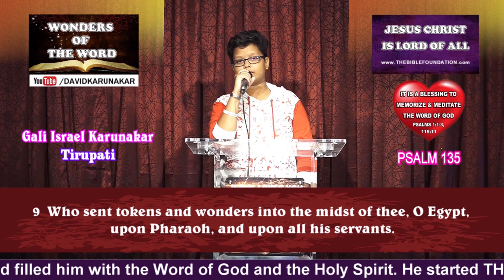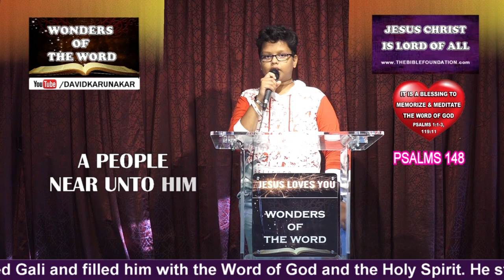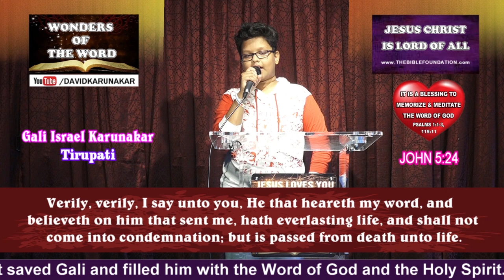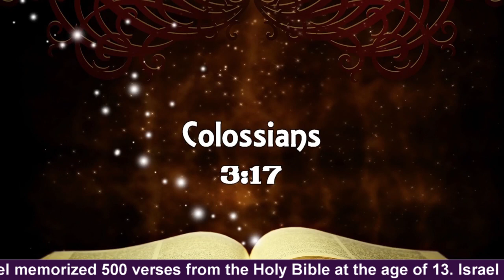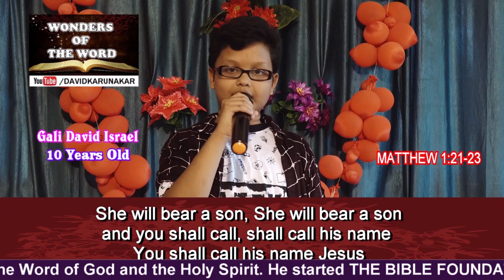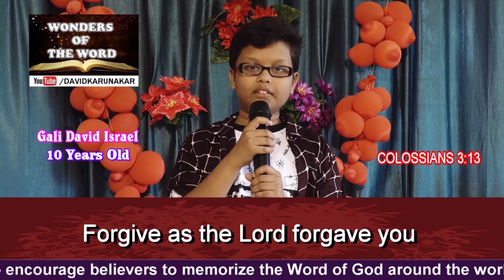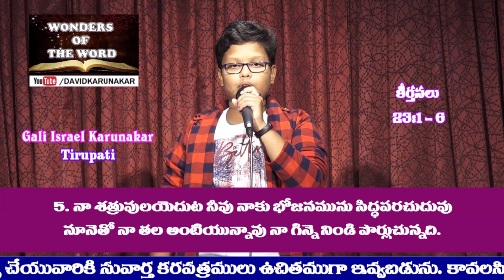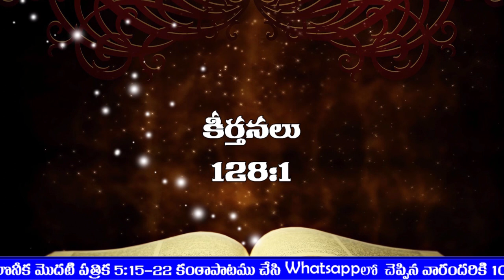Holy Spirit helped 13 years old boy to Memorize 500 Verses from the Holy Bible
By the grace of God, Holy Spirit helped Israel who is 13 years to memorize 500 verses from the Holy Bible. This video is uploaded on YouTube for the glory of God and to inspire others to memorize the Word of God. Memorizing God's Word is a blessing to every believer. May the Holy Spirit inspire you and your children to keep God's Word in your hearts as you watch this video.

Israel is son of Evangelist David Karunakar, who has memorized over 1000 verses from the Holy Bible

Israel is Grandson of Pastor Gali Gangarau, who has memorized over 5000 verses from the Holy Bible.